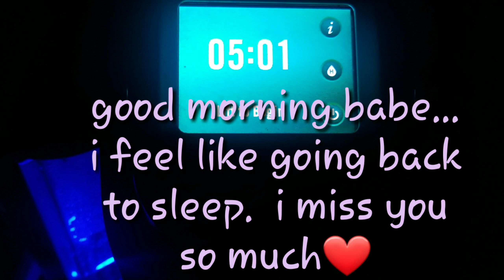Day 103 Deployment 2018-19